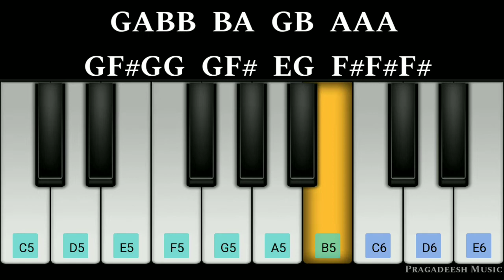Baana Kaathadi BGM | Yuvan Shankar Raja